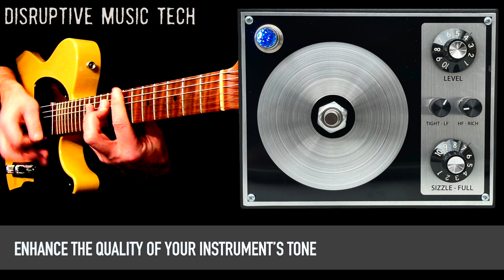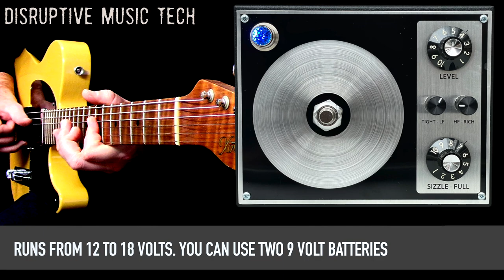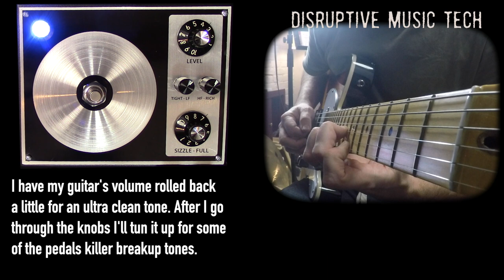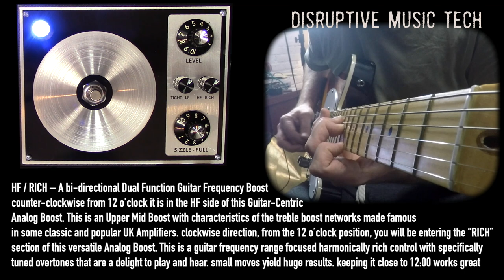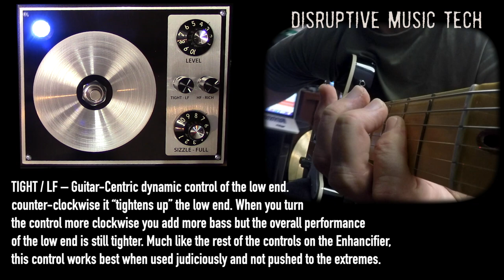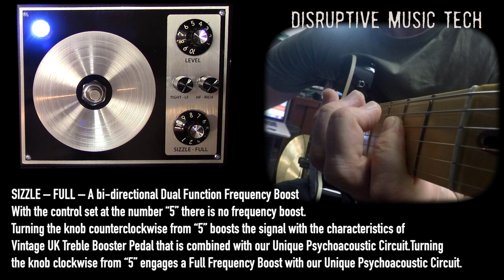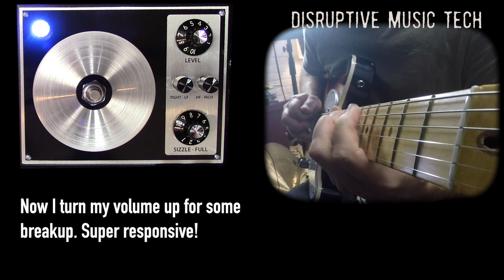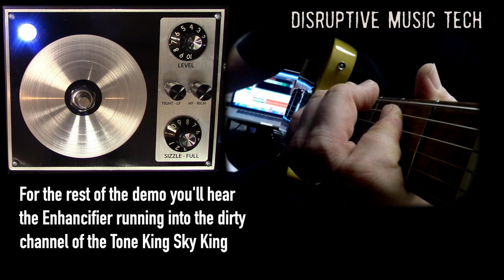Disruptive Music Tech The ENHANCIFIER – The Analog “Secret Sauce” Processor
The ENHANCIFIER creates “space” around the notes, giving you “sheen and sparkle”, added depth and richness to your instrument and rig. It makes the overall sound of any instrument sound more dynamic and alive.